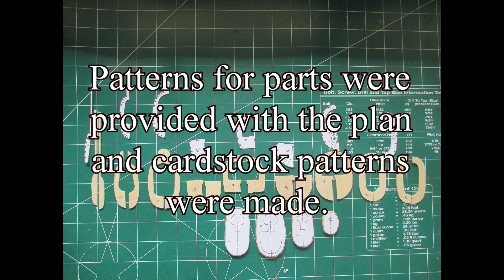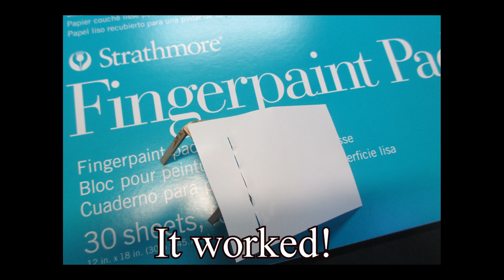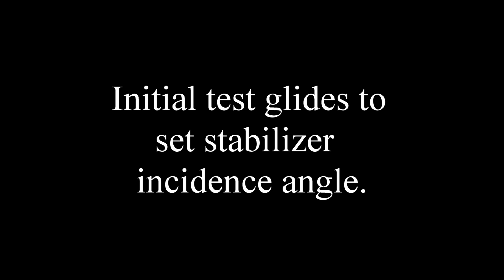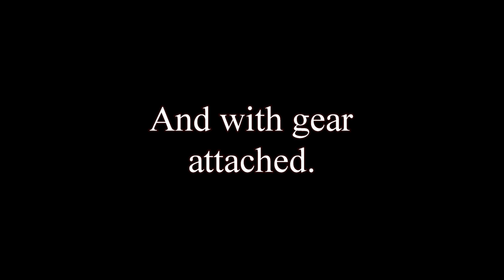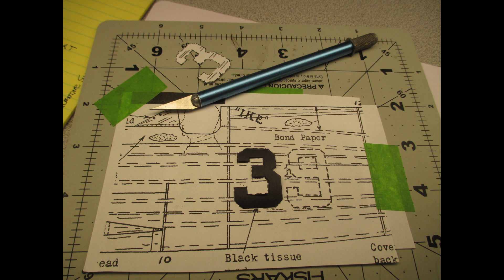Building and Flying a Rubber Powered Racer from the 1930's. The Howard Ike.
This video reviews my build and flight trimming of a 1932 Howard DGA-5 "Ike" built based on Cleveland Model Supply Company plans. A challenging project that ended up being a pretty good flyer. Kudos to my Flying Aces friend Mike Welshams for providing photos of the actual Ike in its present state awaiting restoration. Very cool!

Consider joining the Flying Aces Club!